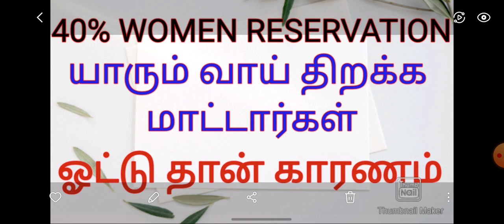ஓட்டு தான் காரணம் | 40% WOMEN RESERVATION